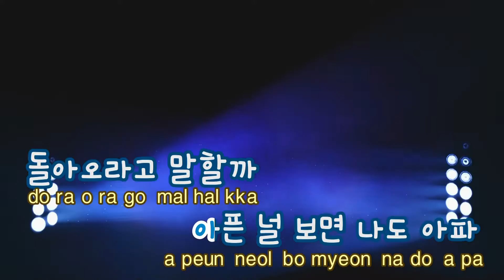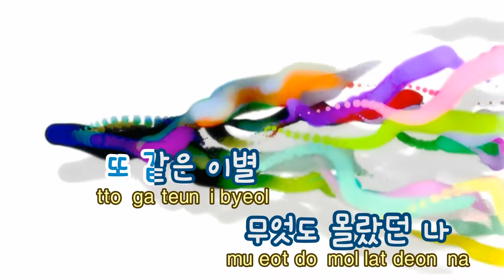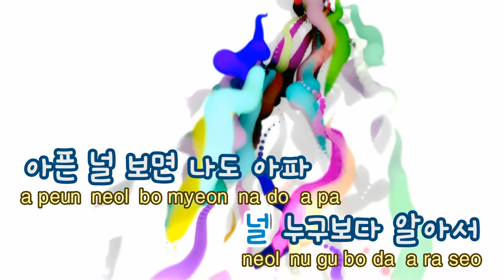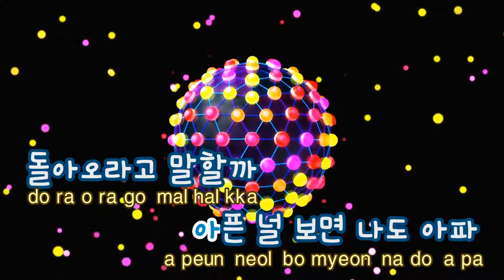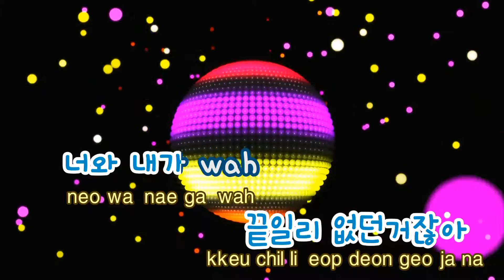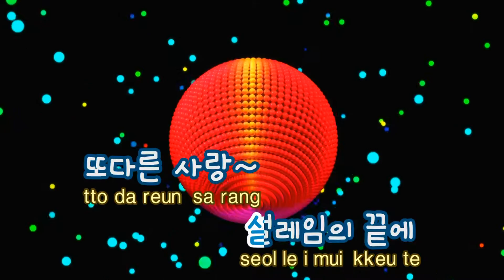[TJ노래방] 그때우리사랑은(응급남녀OST) - 박시환 (Park Si Hwan) / TJ Karaoke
그때우리사랑은(응급남녀OST)  --  박시환